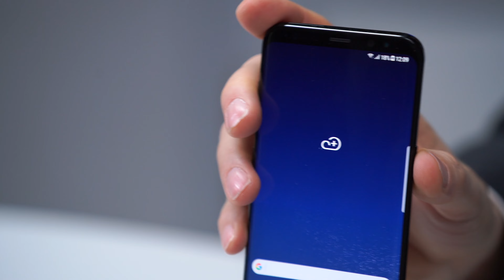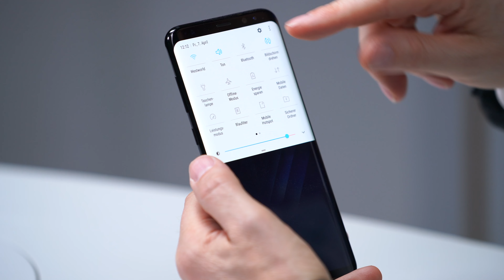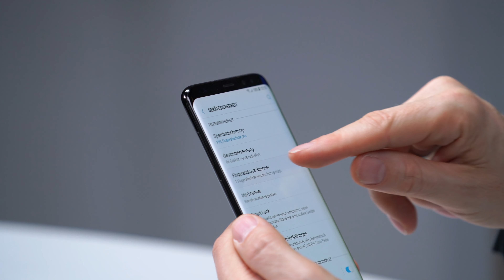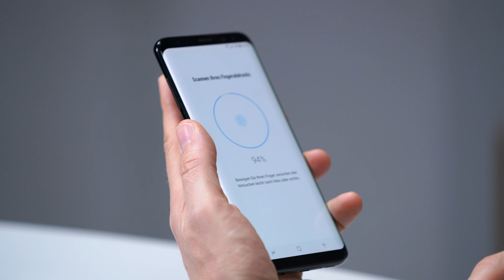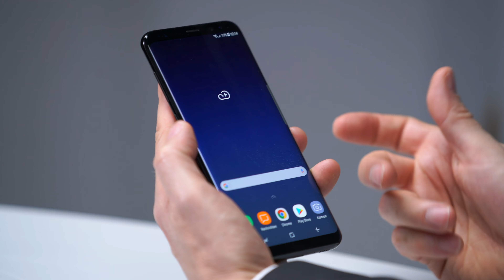Samsung Galaxy S8: Der neue Fingerabdrucksensor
Beim Samsung Galaxy S8 hat sich der Hersteller eine große Neuerung ausgedacht – ein neuer Fingerabdrucksensor ist da. Doch was ändert sich?